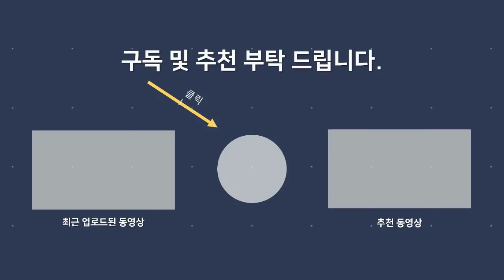[고려거란전쟁] 개경을 지키기 위한 고려군의 처절한 사투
*참고
-네이버 국역 고려사
-한국고전종합DB
-한국사데이터베이스
-한국민족문화대백과
(요사 소배압열전)
-방기혁, 『요사열전 2권』, 슬기야단비야, 2015
-방기혁, 『요사열전 4권』, 슬기야단비야, 2015